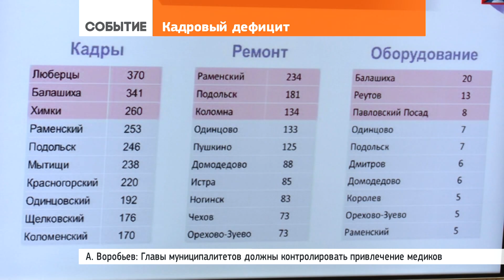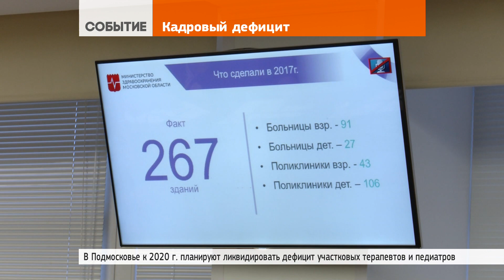Губернатор ставит задачу снизить дефицит врачей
30 января 2018 | Губернатор Андрей Воробьёв поручил главам подмосковных муниципалитетов лично контролировать вопрос привлечения врачей.